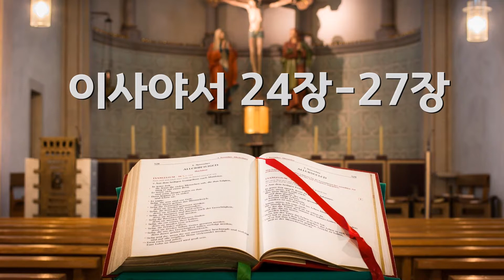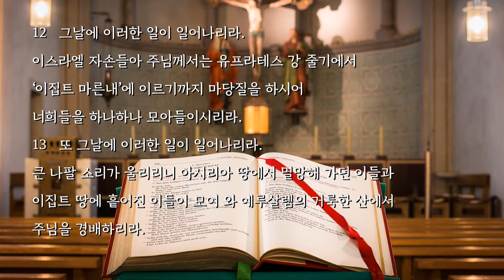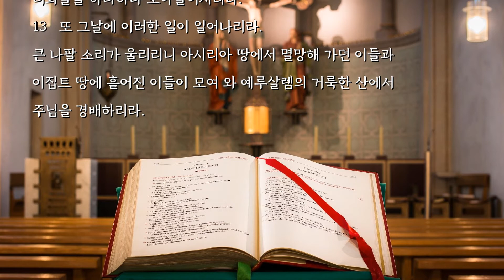가톨릭 자막있는 오디오 성경듣기-[이사야서24장-27장]매일성경읽기 9월 8일 화요일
아래 시간을 클릭하시면 원하시는 장을 들으실 수 있습니다.
24장 0:20
25장 6:43
26장 11:20
27장 18:00

• 배경음악 : 기쁨과평화가득히(플루트의기도) - 기도와 명상을 위한 음악 6
  2. 주님을 찬미하라 Laudate Dominum